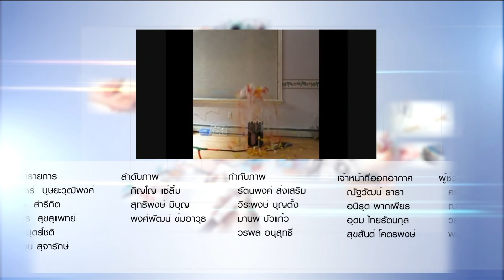เวชศาสตร์ฉุกเฉิน : พบหมอรามา ช่วง ลัดคิวหมอ 13 มิ.ย.61(7/7)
รศ. นพ.พรเทพ  ตั่นเผ่าพงษ์
ผศ. นพ.ปุงควะ  ศรีเจริญ
ภาควิชาเวชศาสตร์ฉุกเฉิน